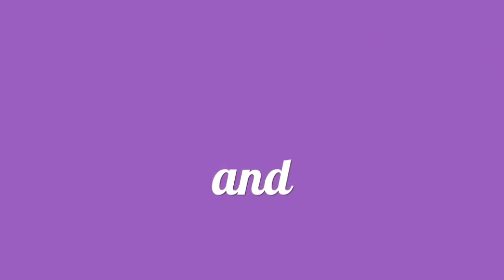अक्ल दाढ़ आने पर क्या करे | wisdom teeth pain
परिकोरोनाइटिस  - अक्ल दाढ़ आने पर क्या करे .wisdom teeth pain .@factsandmeinhindi
इस वजह से दांतों में दर्द, मसूड़ों में सूजन और असहजता की शिकायत हो जाती है. इस दौरान न केवल तेज दर्द होता है बल्क‍ि कई बार मुंह से दुर्गंध, खाने में तकलीफ और सिर दर्द की शिकायत भी हो जाती है. अक्ल दाढ़ का दर्द कभी भी हो सकता है और ये कम से कम एक या दो दिन तक तो रहता ही है
is video main ye btaya gya hai ki wisdom teeth pain  hone ke kya karn hai or kya treatment karna chahiye taki aap ko is se rahat mil ske. Facts and me in hindi factsandmeinhindi.
topics covers

अकल दाढ़ में इन्फेक्शन

अकल दाढ़ निकलने के लक्षण

अकल दाढ़ का दर्द

अकल दाढ़ निकलवाने के नुकसान

अकल दाढ़ का दर्द कैसे बंद होगा

अकल दाढ़ कब आती है

अकल दाढ़ के फायदे

अकल दाढ़ में कीड़ा

अकल दाढ़ in english

जंग हटाने के घरेलू तरीके | How To Remove Rust From Metal Objects
￰स्किन पर सर्दी भर रहे गजब की चमक .करे इस तरीके से करें क्रीम का उपयोग